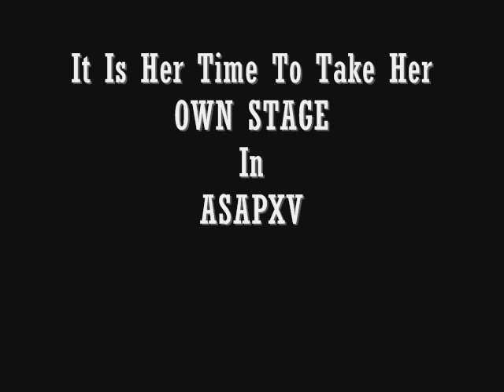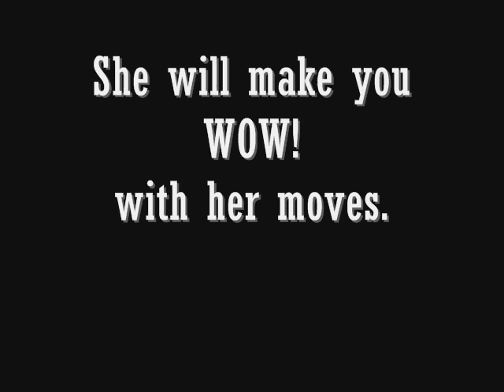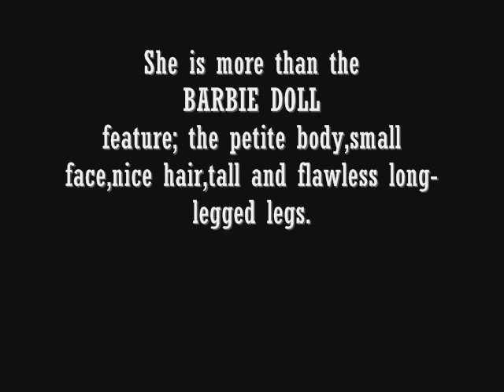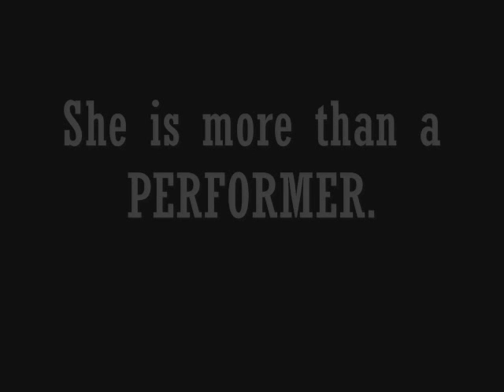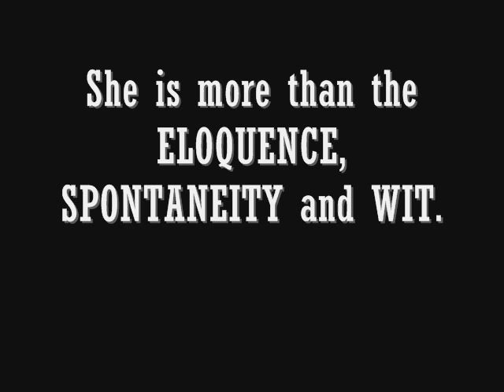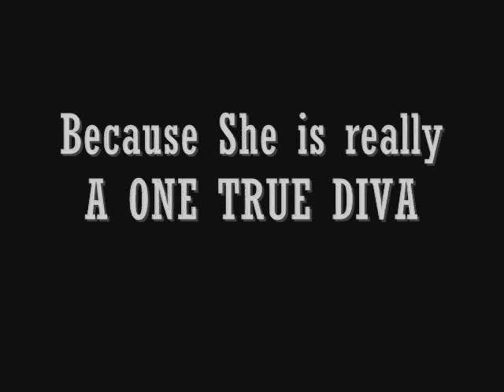TONI - ALL ME - SOLO SEGMENT IN ASAPXV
Thank you to sassy,toniolo,luini,lloytinners threads. also to toniliciousz and toni gonzaga fans club